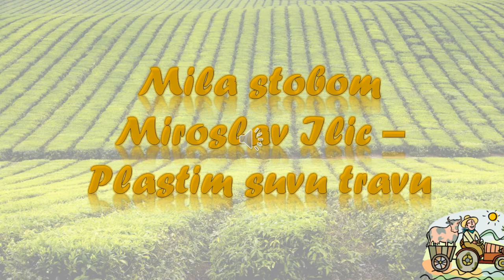Miroslav Ilic 01exp b4